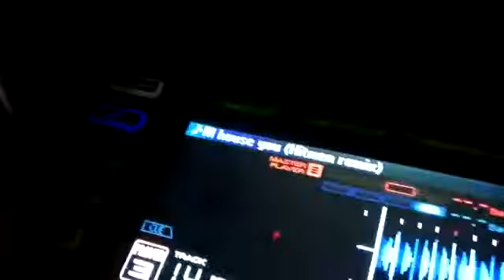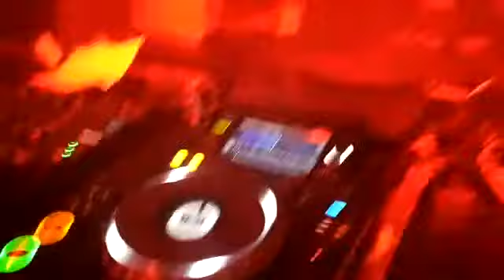DJ Rabies - Play! Sneekweek 2017 (5)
Vapour / Dial / Wide open / I'll house you